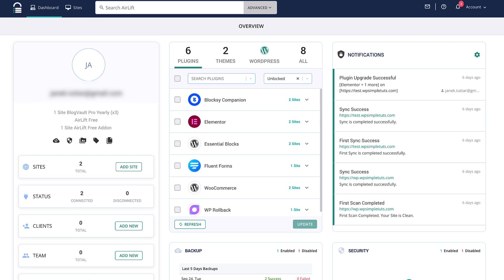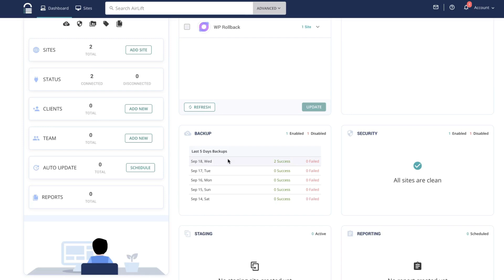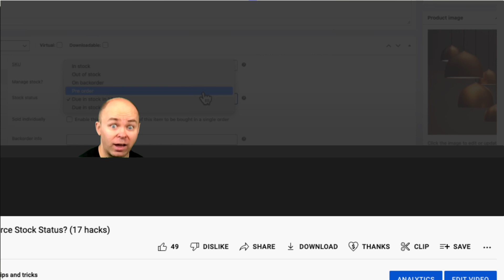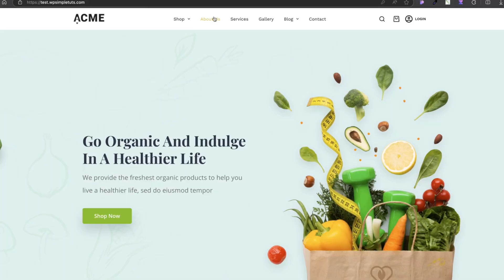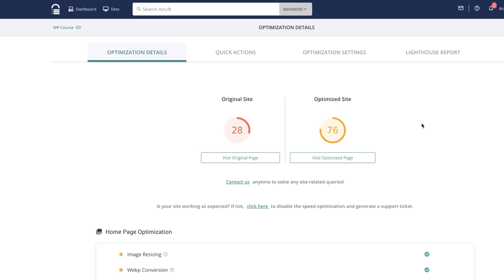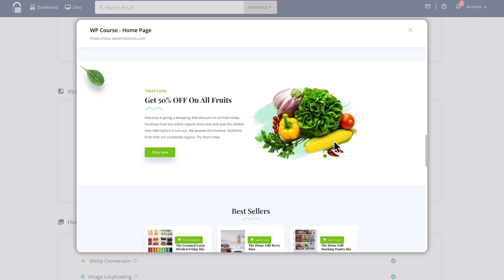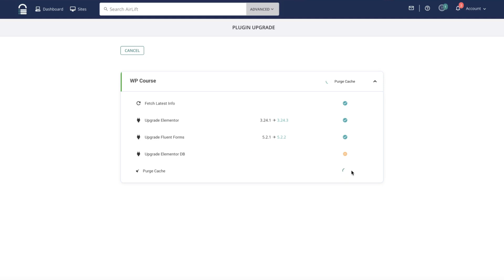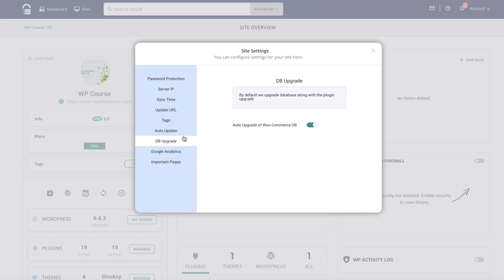How to Easily Triple Your Website Speed for FREE | Airlift Tutorial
In this video, I’ll show you how to easily triple your website speed without spending a dime. I’ll review Airlift and share some simple tips anyone can implement. Don’t miss out on making your site faster and more efficient!